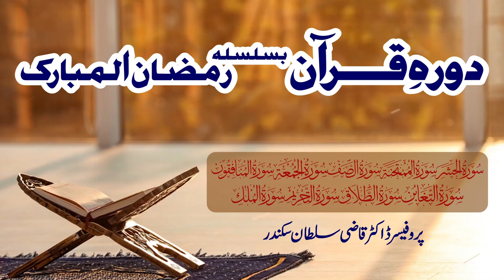Dura e Quran | Surah Al Mujadilah to Surah Al Mulk | Lecture 24